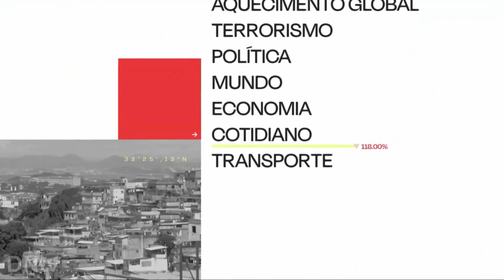GloboNews | 'Jornal GloboNews - Edição das 06h' - Vinheta (2022)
Inicio: 00:03
Vinheta do programa "Jornal GloboNews - Edição das 06h", da GloboNews.

GloboNews
Globo Comunicação e Participações S.A.